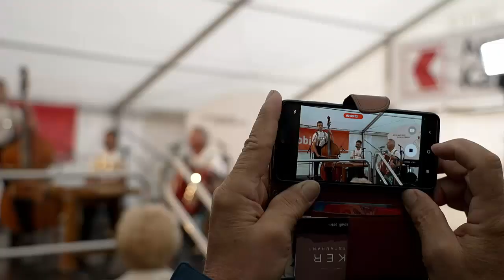s'Wälseli fö d'Muette Josef Rempfler, Familienkapelle Tüüfner Gruess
26. Appenzeller Ländlerfest 2022 vom 06. August 2022
Handorgel: Werner Nef
Hackbrett: Nino Nef
Bass: Kilian Nef